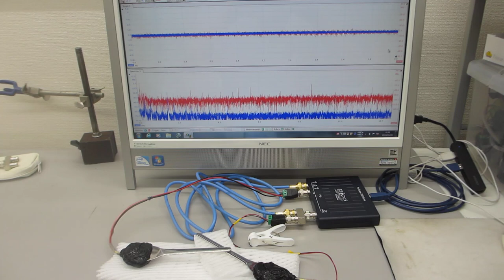超音波の伝搬現象に関する相互作用を音圧測定グラフで確認する実験（超音波システム研究所）